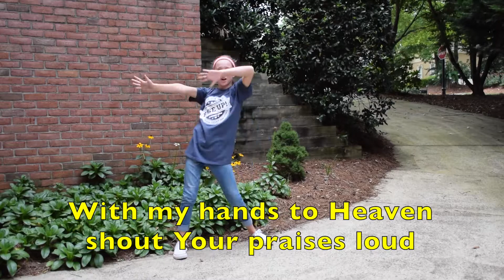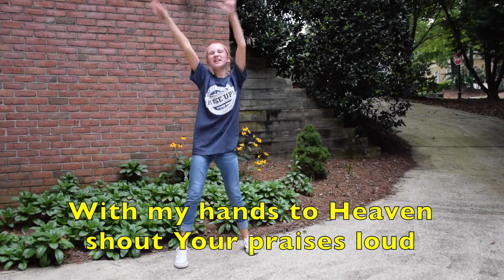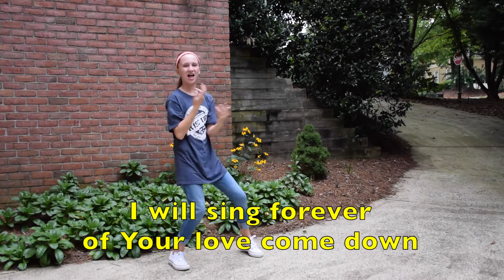Lyrics & Motions Love Come Down